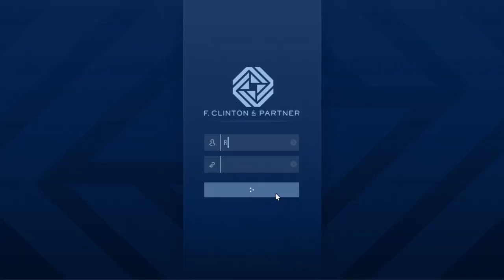GTA V - I'm on a boat